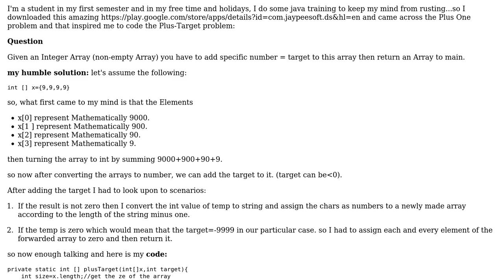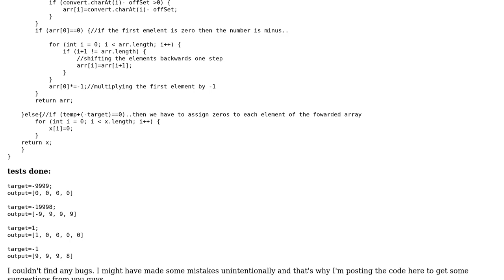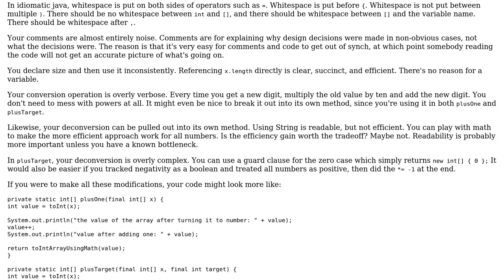Adding a number to an array of digits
With thanks & praise to God, and with thanks to the many people who have made this project possible! | Content (except music & images) licensed under CC BY-SA | Music | Images & others | With thanks to user StudentAccount4 user Eric Stein user 200_success and the Stack Exchange Network Trademarks are property of their respective owners. You are responsible for your own actions.